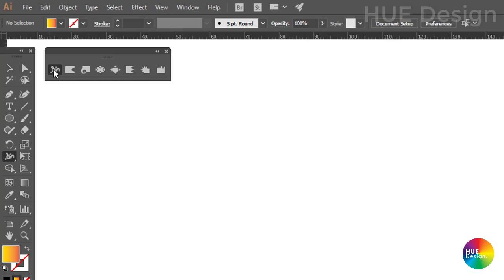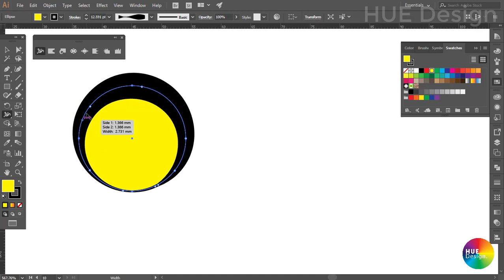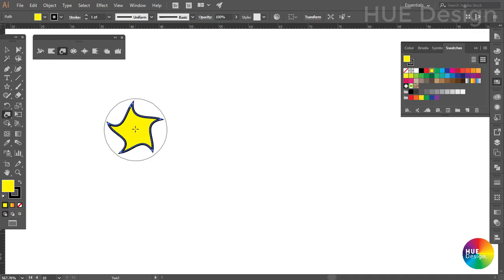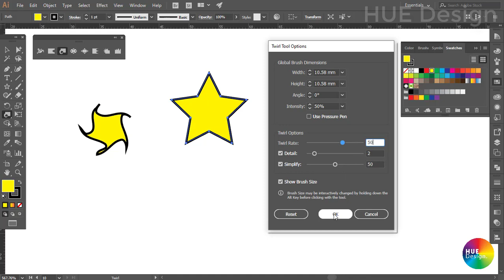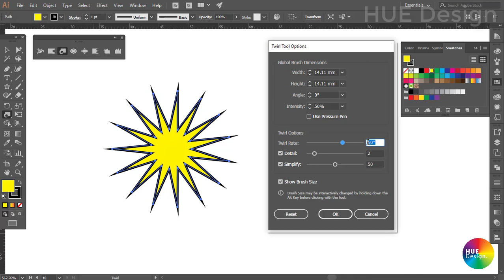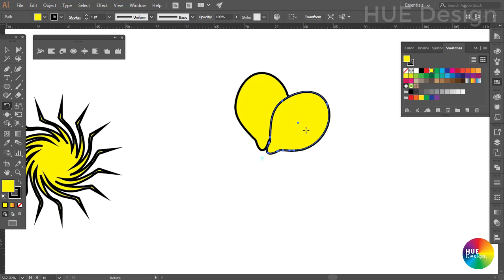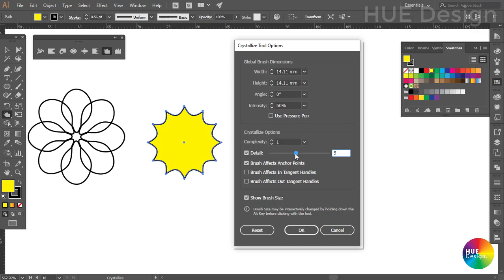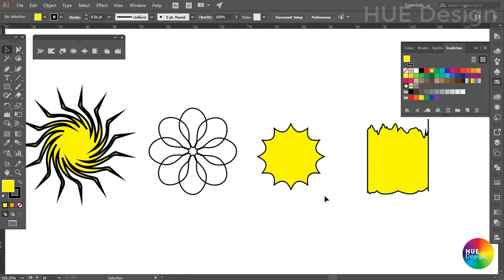Illustrator Part 1.7 - Cách sử dụng nhóm công cụ Width Tool, Twirl tool làm biến dạng đối tượng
Phần này hướng dẫn chi tiết về chức năng của nhóm công cụ biến dạng đối tượng Width Tool - làm biến dạng các đối tượng trong illustrator.